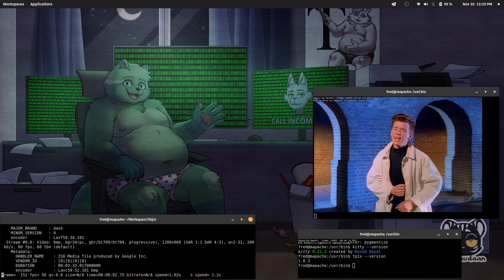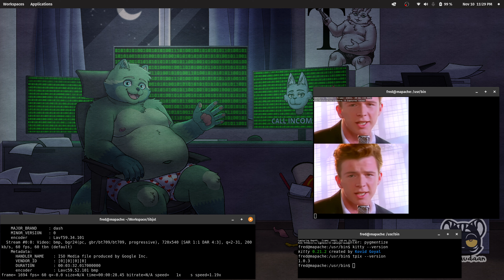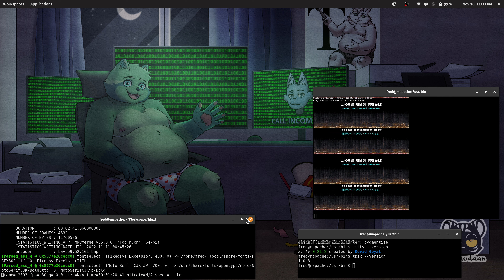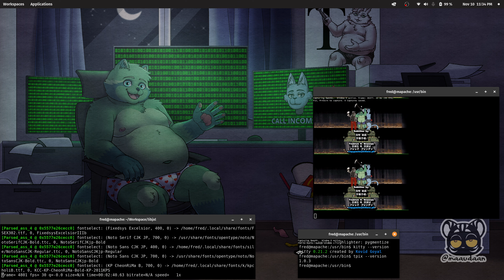My terminal emulator can play full color video at 60fps. Can yours?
If it's not Kitty, it can't, because it sucks.

terminal 1:
ffmpeg -re -hwaccel nvdec -ss 00:01:10 -i rickroll.mkv -vf "hwupload,scale_npp=720:-1,hwdownload,format=nv12" -autoscale 0 -vsync 1 -f image2 -c:v bmp -atomic_writing 1 -update 1 -r 60 -y /tmp/lol.bmp -f pulse -prebuf 30000 hw,0

terminal 2:
while true; do tpix -n /tmp/lol.bmp; done; reset